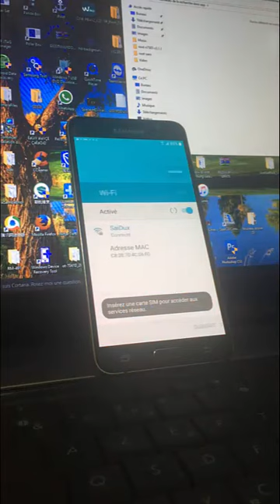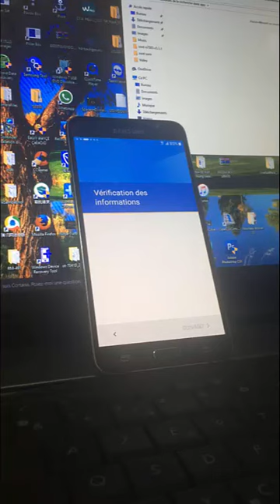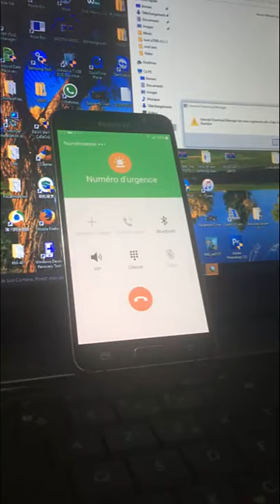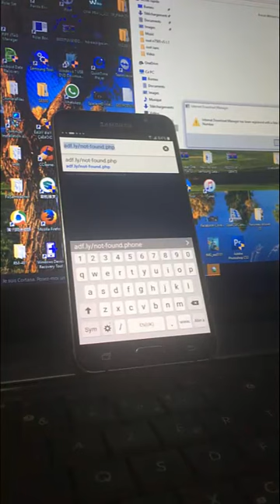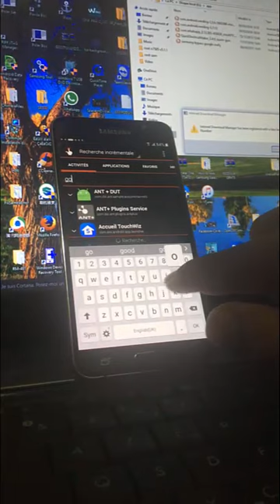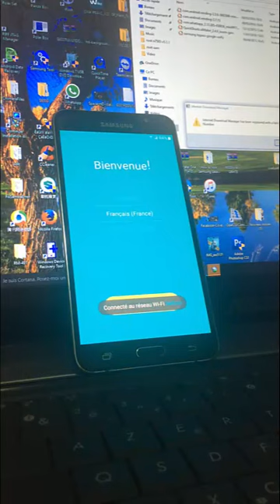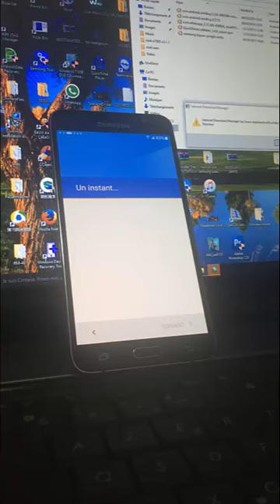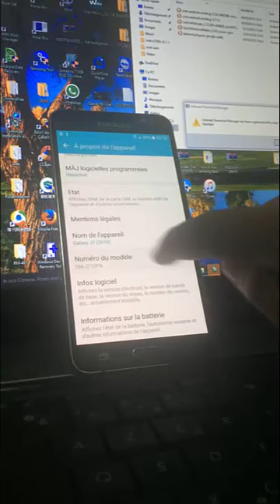FRP Lock Samsung J7 2016 j5, j7, j2,j3, s6, s6 edge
June 2016 j5, j7, j2,j3, s6, s6 edge
2016 edition - SAMSUNG bypass google account (FRP LOCK) s6, s6 edge,
BYPASS, DELETE, REMOVE GOOGLE ACCOUNT (ALL SAMSUNG) j2/j3/j5/j7, a3/a5/a7/a8, s6, note.